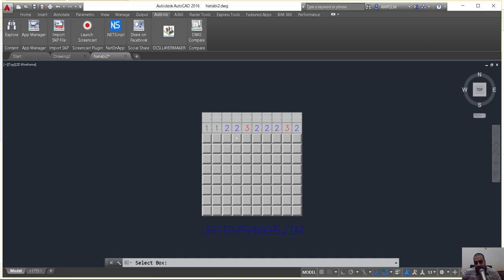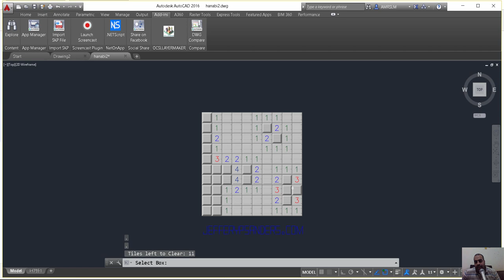Mine Sweeper game for AutoCAD لعبة كاسحة الالغام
شير مشاركة